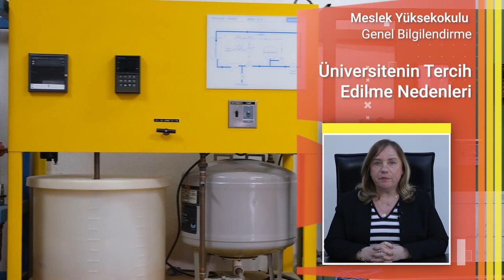prof dr caglayan acikgoz myo mudur 02 tr 1 720p